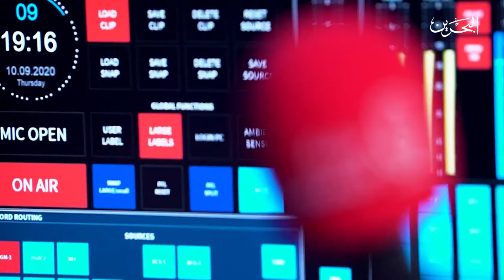دبل لايك | 10-12-2020